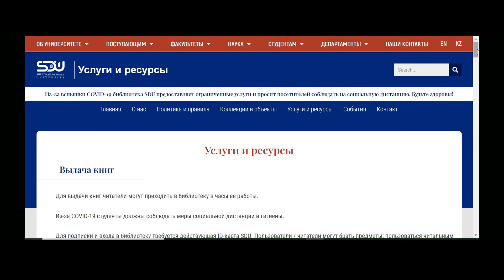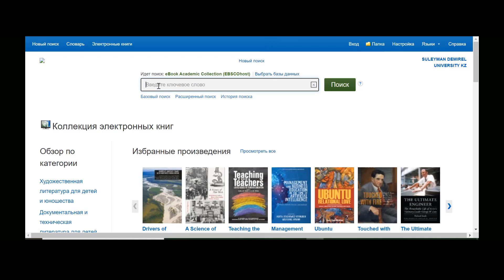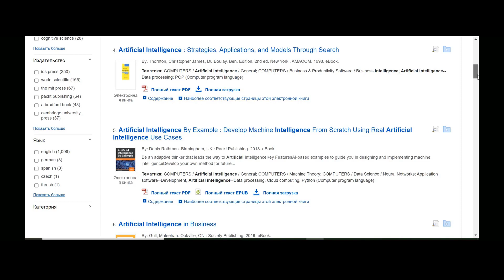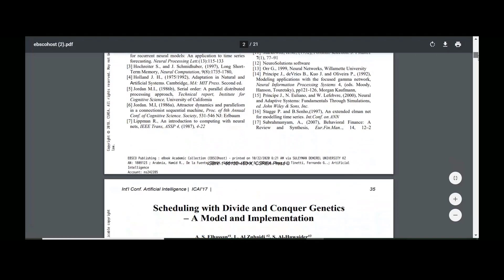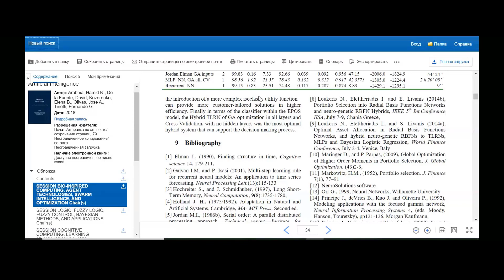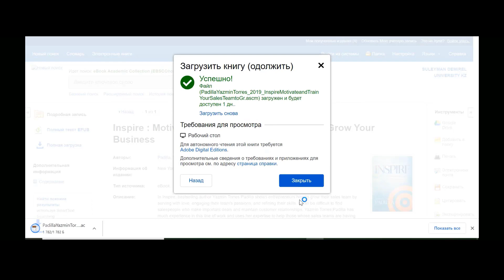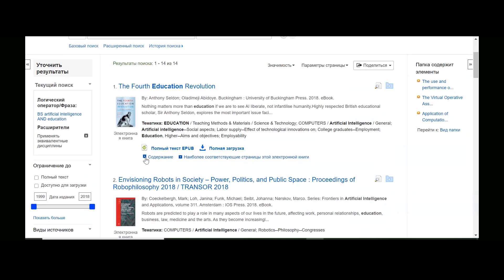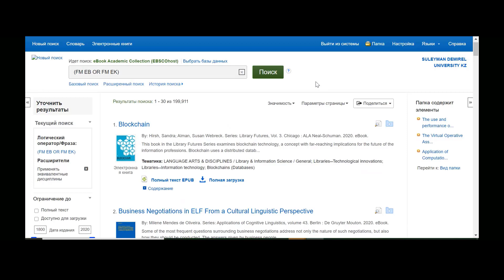SDU Scientific Library databases - EBSCOhost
This video describes the ways and techniques of using EBSCOhost database for academic purposes. In this webinar recording, we will look at the databases of e-books that our university has access to, how and where to find information, and dwell on the features of loading and saving books.